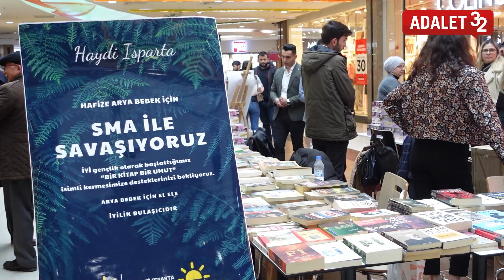‘’İNŞALLAH HAFİZE ARYA BEBEĞİMİZİ İYİ YAPACAĞIMIZA EMİNİZ’’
SMA hastası Hafize Arya bebek için haftalardır Isparta’da kampanyalar düzenleniyor. Hafize Arya bebeğin tedavisi için sona yaklaşıldı. Toplanan para miktarı yüzde 90’a yaklaştı. Bu bağlamda İyi Parti Isparta İl Başkanlığı’nın da desteğiyle İyi Parti Isparta Gençlik ‘’Hafize Arya bebek için SMAİ İLE SAVAŞIYORUZ’’ başlıklı kitap kermesi düzenledi. Düzenlenen kermeste Isparta’daki vatandaşların ellerindeki kitapları getirip tezgaha koymasıyla bu kitapları satan gençlik, Hafize Arya bebeğin hastalığı için gereken paranın bir an önce toplanması için çalışmalarına ve çağrılarına son hız devam ediyor.
Yapılan kitap satışı ve Hafize Arya bebek için desteklerini son hız sürdüren İyi Parti İl Teşkilatı kameralarımıza konuştu. İyi Parti İl Başkanı Hasan Büyükçam, İyi Parti Kadın Kolları Başkanı Nermin Marulcu ve İyi Parti Gençlik Kolları Başkanı Yaşar Günaydın açıklamalarda bulundular.